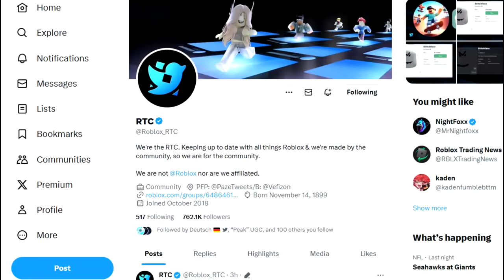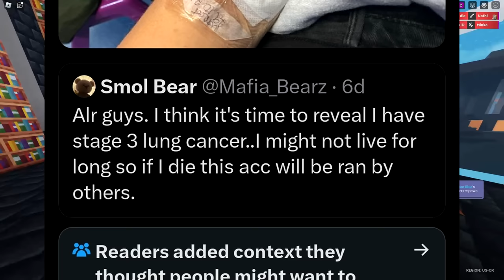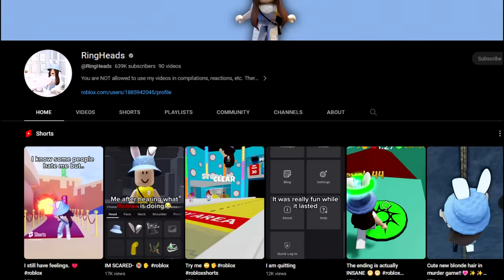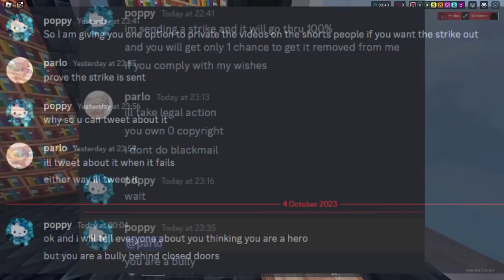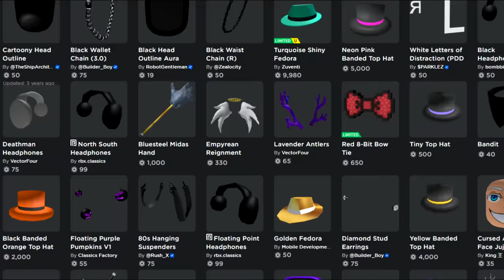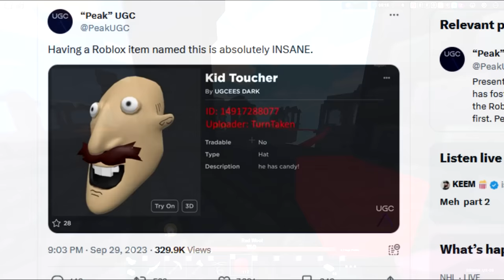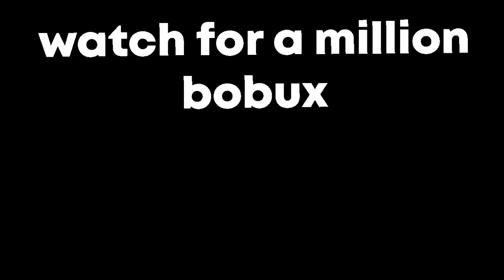This Roblox Player Faked Cancer For A Dominus..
BIG ROBLOX DRAMA, kid fakes cancer for free dominus and gets in major drama in the Roblox Twitter community. Ring heads and RebootedPoppy and trying to strike me and get me terminated!!! Roblox getting rid of Steven??? This video is crazy so make sure to watch until the end!
What is ROBLOX? ROBLOX is an online virtual playground and workshop — where kids of all ages can safely interact, create, have fun, and learn. It’s unique in that practically everything in this infinite playground is designed and constructed by individual members of the ROBLOX community. Each player starts by choosing an avatar and giving it an identity. They can then explore ROBLOX — interacting with others by chatting, playing games, or collaborating on creative projects. Each player is also given their own piece of undeveloped real estate along with a virtual toolbox with which to design and build anything desired — be it a navigable skyscraper, a working helicopter, a giant pinball machine, a multiplayer “Capture the Flag” game or some other, yet-to-be-dreamed-up object or activity. By participating and by building cool stuff, ROBLOX members can earn specialty badges as well as ROBLOX dollars (“ROBUX”). In turn, they can shop the online catalog to purchase avatar clothing and accessories as well as premium building materials, interactive components, and working mechanisms